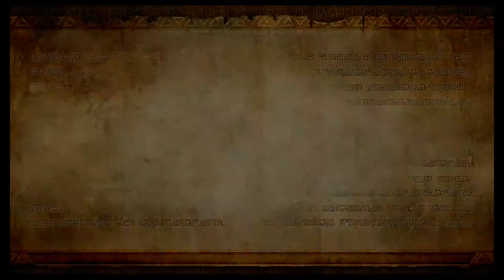Hyrule Warriors Wii U Walkthrough | Part 7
Link gets back in the thick of it (literally) but what is this new weapon he is holding?